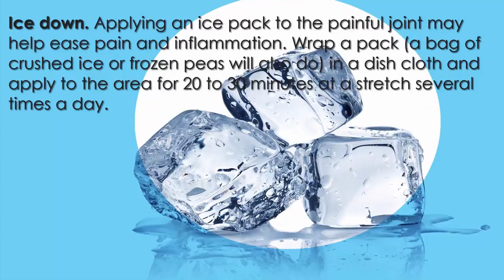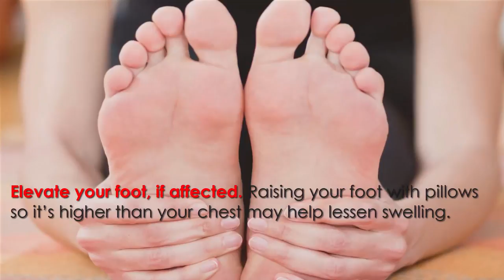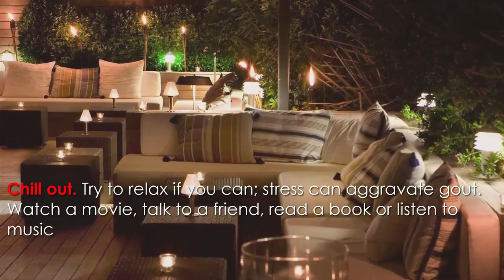How To Manage a Gout Attack And How I Stop My Gout Attack Naturally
This video helps you to that how to manage your gout attack naturally in 10 minutes and also tells you that how to deal with gout attack naturally.
this video includes best home made remedies which is really effective for stop gout attack and gout pain pain relief.

Top 10 Foods That High In Uric Acid And Makes Uric Acid High In your Body: